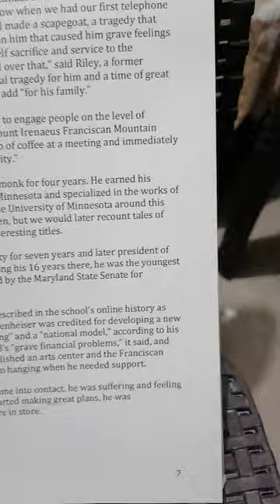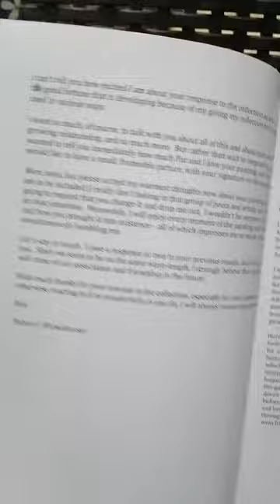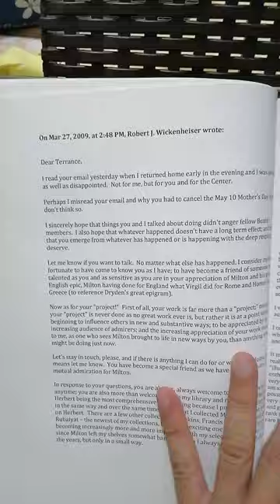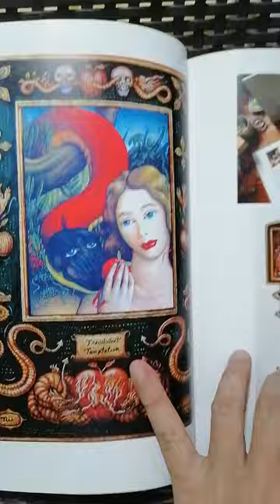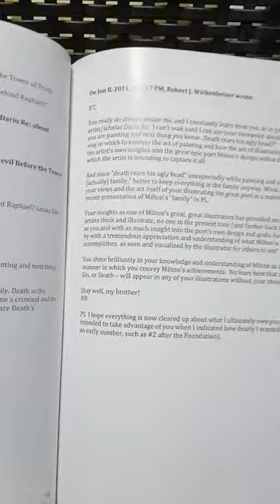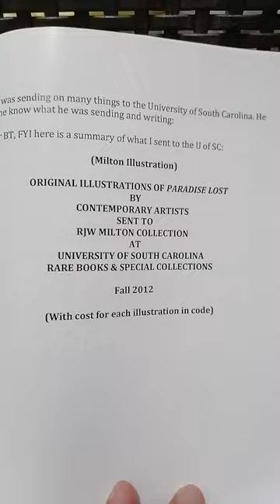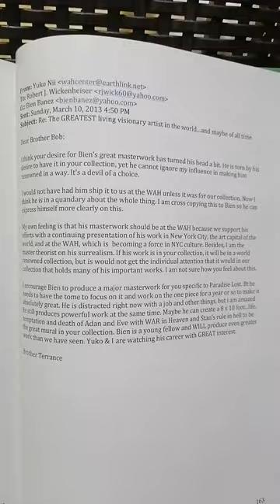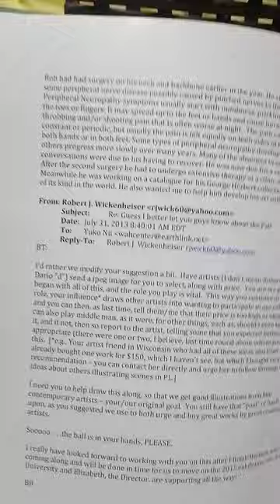John Milton Projects by Terrance Lindall, Robert J Wickenheiser, & Bienvenido Bones Bañez, Jr. 🇺🇸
Robert J. Wickenheiser  & Terrance Lindall, The Milton Projects: 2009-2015
Recently, Terrance Lindall presented me with a copy of a new book documenting his work with Robert J. Wickenheiser, possibly the foremost collector of John Milton books and art in the United States. I first met Bob in 2012 at the "John Milton Weekend" event held at the Williamsburg Art and Historical Center. Before his death, Bob was the Chair of the Williamsburg Circle of International Arts and Letters-, which I am a member of.

The new book presents readers with a detailed look at the business--and the friendships--which characterize the world of big art galleries, high-caliber artists, and important collectors. The thesis of the book is the history of the collaboration between Terrance Lindall and Robert J. Wickenheiser in producing the Gold Illuminated Elephant folio, but it contains much, much more.  It is an excellent point of departure for students of art and literature, collectors, and people curious about what transpires among artists and patrons who share a love for unique artistic expressions--and who are committed to preserving the legacy of John Milton.

Robert J. Wickenheiser lecturing at the WAH Center, April 2012

Further details concerning the history of the book:

The signed hardcover book has been purchased by Dr. Joseph Wittreich, noted Milton scholar and collector, for
The Huntington Rare Book Library California
The University of Pennsylvania Rare Book Library
Hardcover, 152pp signed and numbered, limited to 100 copies $150 (first ten spoken for).

Also, copies purchased by:

Yuko Nii Foundation Milton Library (two copies)
Bienvenido Bones Banez, jr.
Milton's Cottage
Pat Wickenheiser
John Geraghty

Courtesy Softcover to:

Professor Steve Fallon
Professor Louis Schwartz